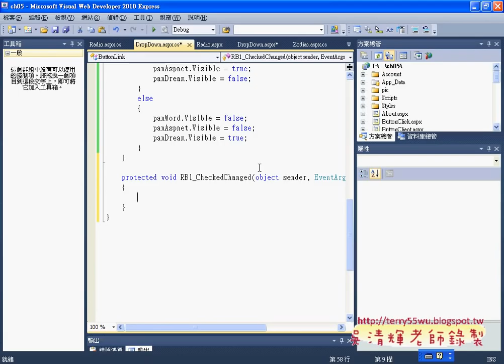03RadioButtonList控制項說明Asp.net C#教學 吳老師提供)